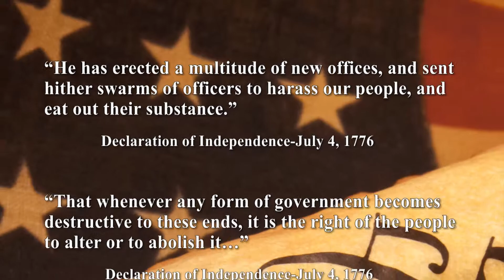LEF EZS IRS